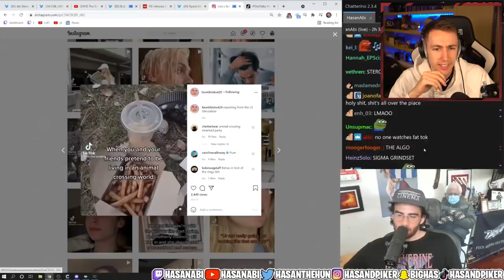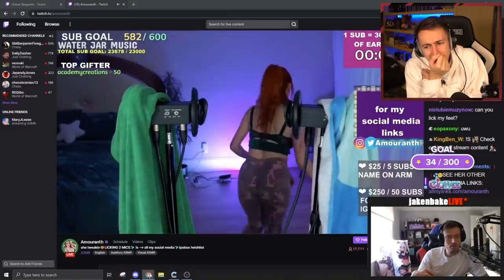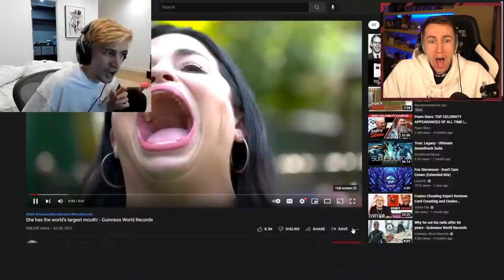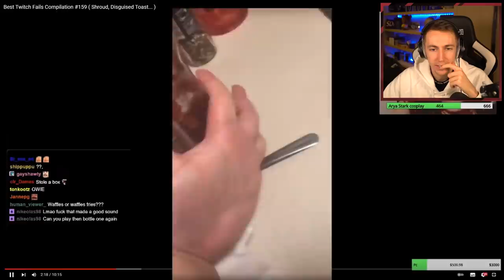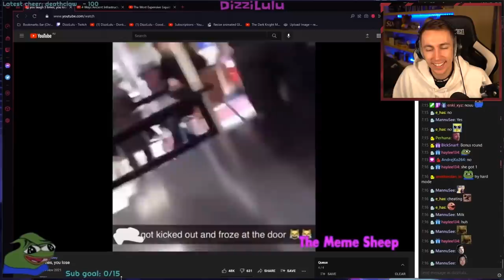REACTING TO THE WORST TWITCH FAILS!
Have you ever seen a Twitch fail live?

Simon/Miniminter/mm7games